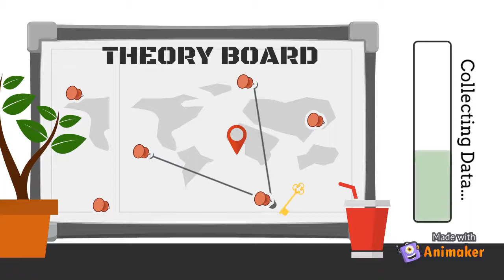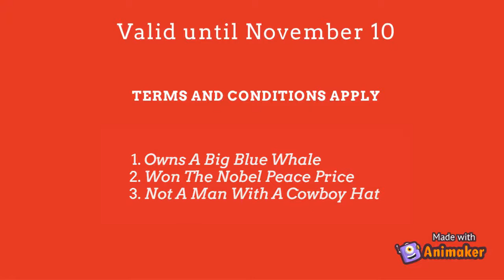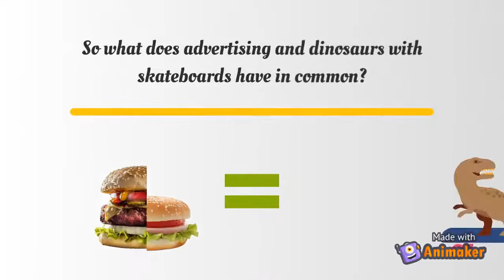Advertising VS Dinosaurs With Skateboards | The Llama's Theory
Hellow fellow hoomans. On my tiny break I managed to share my theory on how our dino pals rocking on skateboards and ads you see on TV have much in common. Take a look! After all, Llama knows better!

Copyrights
Pictures, images, vectors from Pixabay
Sound effects from Audiotool and Zapsplat